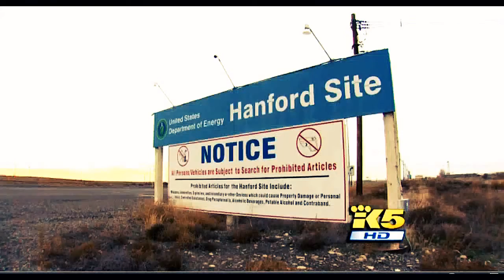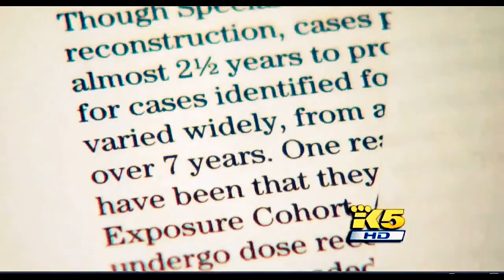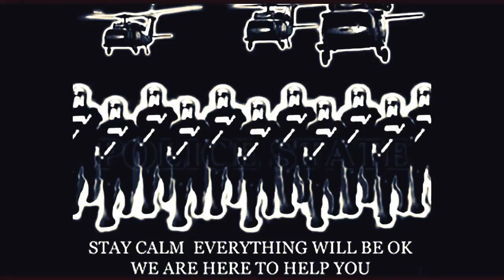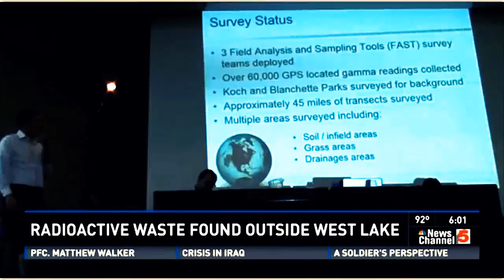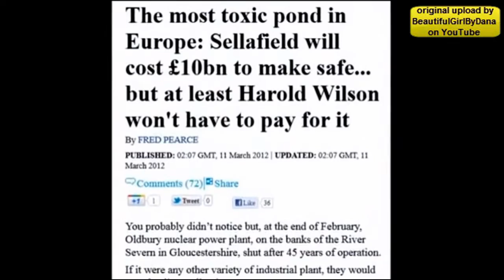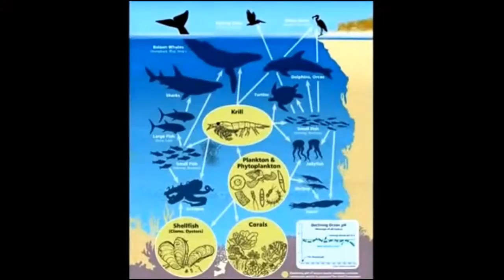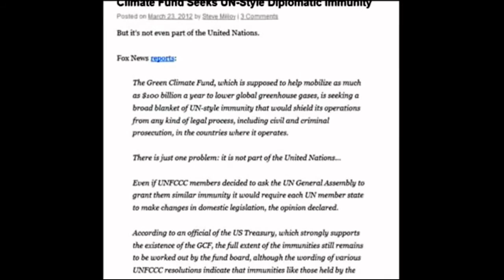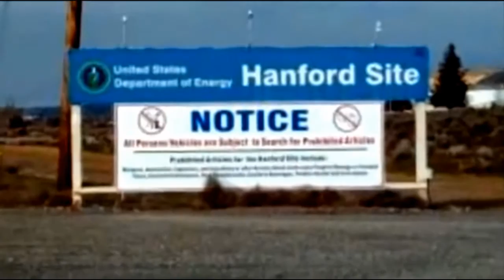Nuclear Waste Sickens Hanford, WIPP, Sellafield,+ Workers update 6/17/14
Oh, and PS: WIPP is Not a Reactor site.  It's a Waste Isolation Pilot Plant in a Salt Dome with water + Brine destabilizing (eating away) at the metal drums that hold the radioactive waste.

He put together his best collection of radioactive spills world wide ,
Many thanks to my friend BeautifulGirlByDana on YouTube for this upload.  They do a GREAT Job with their videos.
I just slightly adjusted the volume in sections to be a little more even :)

We should build the next congress building at Hanford , maybe even five star luxury hotels around the Hanford site and on The Columbia River along side of it and then see how long it takes for heads to roll . Depleted Uranium , DULLRAM , Hanford , Atomic Waste , Reported Leaking in Ocean Sanctuary Off California , 8 million liters of contaminated waste into the sea on a daily basis, England, Sellafield most radioactive sea in the world , 40 ships loaded with toxic and radioactive waste have disappeared in Mediterranean waters since 1994 , Halliburton's missing nuclear waste found alongside Texas highway , Russia announces enormous finds of radioactive waste and nuclear reactors in Arctic seas ,
Somalia 600 barrels of toxic and nuclear waste, as well as radioactive hospital waste , Second Explosion At Plant Containing Depleted Uranium And 3,400 Drums Of Radioactive Materials , three quarters of America's nuclear reactors have leaked radioactive tritium , Peter Arnett on _Depleted Uranium Disease_ , Tom Carpenter - Hanford_ 56 Million Gallons , The most toxic pond in Europe Sellafield will cost 10bn to make safe but at least Harold Wilson won't have to pay for it , Fukushima forests found to be radioactive - YouTube